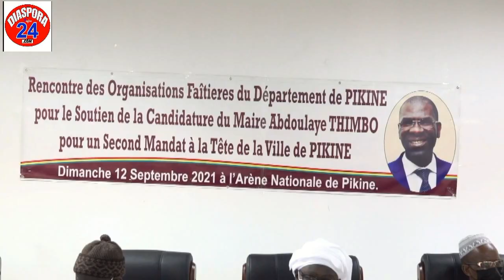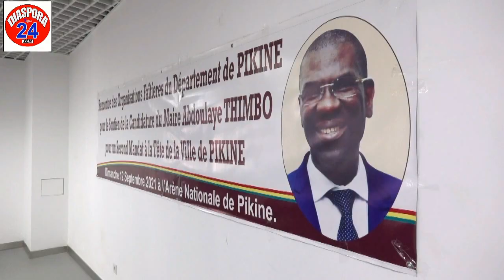Locales 2022:Association des Imams du département de Pikine investi Timbo